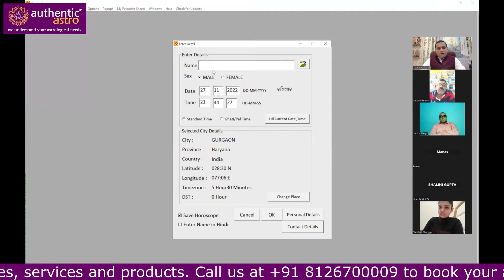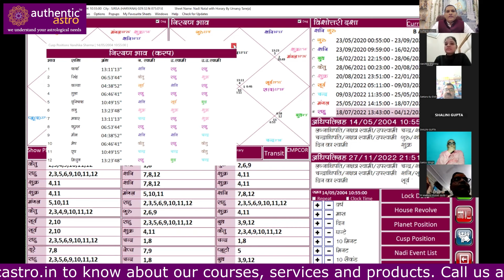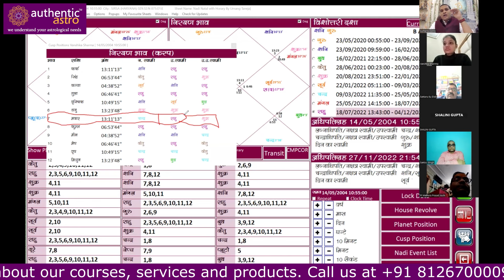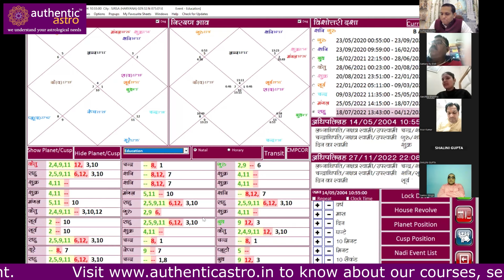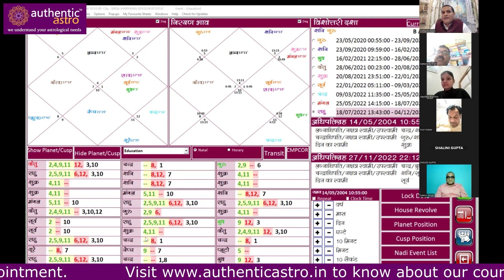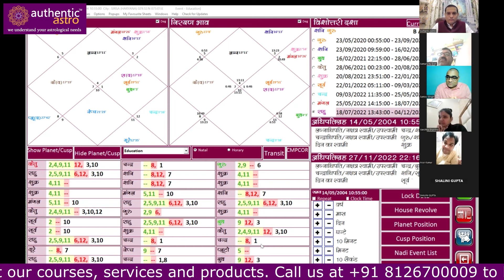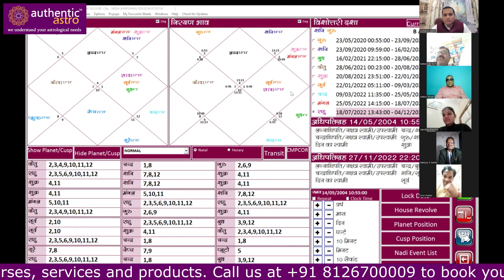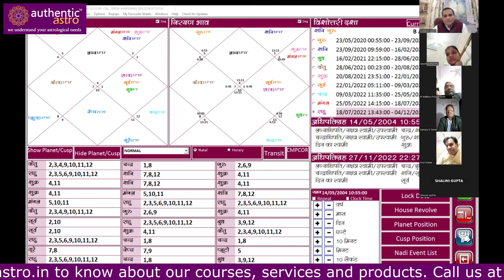KP Astrology Course | Best Online Astrology Course | Authentic Astro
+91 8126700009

Authentic Astro is running its batches of KP Astrology Courses with the best teaching techniques and A to Z syllabus of this wonderful branch of Astrology. This video is an extraction from the 1st class of the 5th batch of the KP Astrology Online Course.

Syllabus of the Course:
1. Zodiac and its Divisions
2. Significations of Rashi/Planets and Bhava
3. Fundamentals of KP Astrology
4. Sub Lord Theory
5. Sayana vs Nirayana System
6. Use and preparation of 1-249 Table
7. Prediction of twins
8. Aspects in KP
9. House Significator
10. Planet Significators
11. Ruling Planets and their Application
12. Dasha System
13. Prediction of 32 events (marriage, childbirth, education, career, property, vehicle etc.)
14. Timing of Events
15. Transits in KP
17. Prashna Kundli (Horary)
18. How to Find Auspicious Time
19. Birth Time Rectification
20. KP Remedies

Details:
No. of Class: 13-15 Classes (2 Classes per week)
Mode: Online Live Classes
Recording & Notes available with lifetime access.

Astrology is a science which helps in predicting different events which happen in the life of a person like a career, vehicle purchase, property, good health, marriage, education etc.

What is KP Astrology
KP Astrology is a branch of Astrology introduced by Indian astrologer Krishnamurthi and hence called, Krishnamurthi Padhati. It is reaching every corner of the world with its precise and accurate prediction. It gives accurate predictions about the timing of any event that happens in a person’s life.

What is Authentic Astro?
Authentic Astro is a company that deals in services and education of Astrology, Numerology, Vastu and other occult science subjects. We prominently working to provide the authentic and best knowledge of these subjects. We are established in Gurugram, Delhi NCR while we have branches in other parts of India like Navi Mumbai, Bangalore, Bhubaneswar, Patna etc.